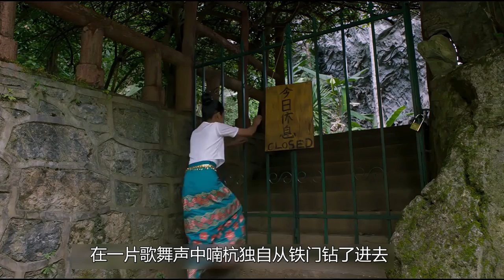留守儿童无人管教，成天捣蛋闹事，即使父母回来都无济于事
《米花之味》是由鹏飞执导，英泽领衔主演，叶不勒、叶门、叶拼、林晓初、茶艾南联合主演的剧情片。该片讲述了外出务工的母亲返回家乡后与处于叛逆期的女儿之间由陌生、疏离到互相理解的故事。